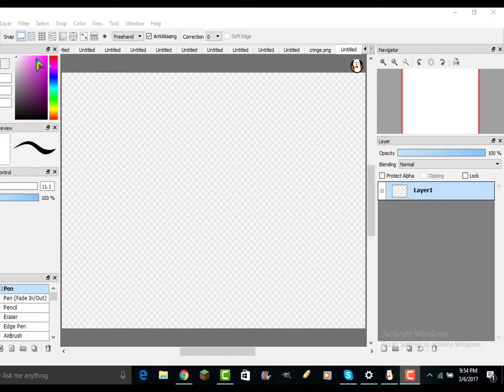Happy birthday FoxysUniverse and MegaMite!!!!!!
Happy birthday both of you if you think i forgot how could i?
sorry for this cringey art but its on point if you ask me.

ps: This is the respect i live 4